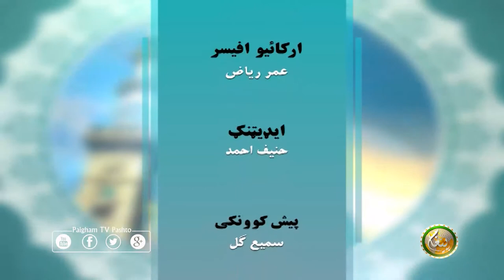نبي کریمﷺ | NABI KAREEM SAW | EP03